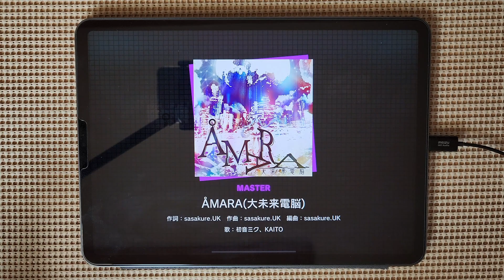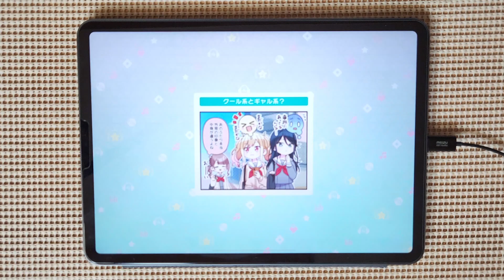【프로세카】 🌑 사사쿠레만이 쓸 수 있는 종말의 곡 | ÅMARA(대미래전뇌) MASTER 34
PLAYER: 에이드 【Artist. D】
Song: ÅMARA(大未来電脳) MASTER 34
Speed: 10.9
Apple iPad Pro 11'' 3rd Generation (M1 Model), Samsung Galaxy S22+

TJ. Hangneil 느낌이 물씬 나는 사사쿠레의 2주년 보스곡이 드디어 등장했습니다.
미쿠와 카이토를 같이 쓴 톤데모 원더즈와는 완전 딴판인, 예전 종말론 시리즈보다도 더 어두운 느낌을 자아내는 곡입니다.
난이도는 34인데 동레벨 머신건, 육조년보다는 확실히 약하지만, 16비트 같은 33보단 그래도 센 느낌입니다. 슬라이드 연결 부위를 아주 가늘게 만들어 옆으로 넘겨버리면서 그 부분에 탭을 넣어 정확한 판정을 요구하는 패턴, 한 손 처리 패턴, 강화된 동시치기 패턴, 8비트 & 12비트 폴리리듬 패턴, 롱노트를 자유롭게 넘나드는 자작채보스러운 노트 배치까지 새로운 패턴이 다수 등장합니다.
다만 물론 저는 풀콤하지 못했지만, 풀콤&AP를 하신 분들에 의하면 34레벨 최약체에 속한다고 합니다. 확실히 채보 연구를 하고 어느 정도 암기가 들어가면, 피지컬적인 요소는 사실 이 레벨대를 풀콤할 정도 되면 거의 무리가 없다시피 하니 쉽게 성과를 낼 수 있는 것 같습니다.
항상 최선을 다해 열심히 활동하는 멋진 채널이 되겠습니다!
구독을 누르고, 저와 함께해 주세요 :D

구독하신 분들, 방문해 주신 분들 모두모두 정말 감사합니다.
오늘도 좋은 하루 되시고 행복한 일만 가득하세요 :)

▲ 현재 주로 업로드하는 콘텐츠 : 보컬로이드(VOCALOID) 편집 영상(노동요, 매쉬업, 퀴즈), 리듬게임(메인: 프로세카)
✖  채널의 기타 정보는 하단의 '각종 정보' 링크를 참고해 주세요.